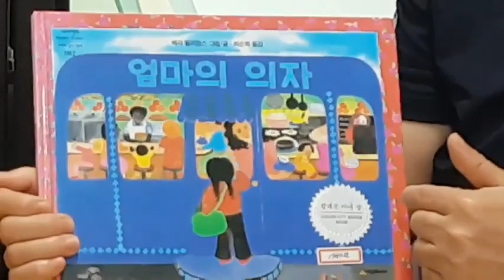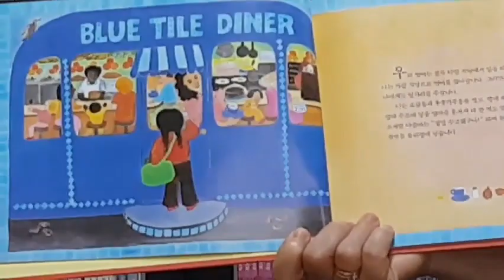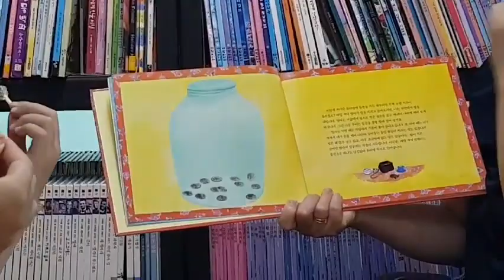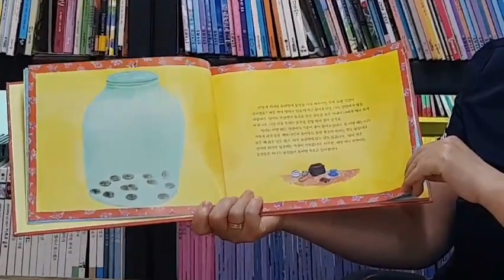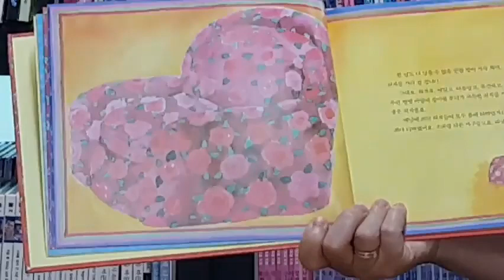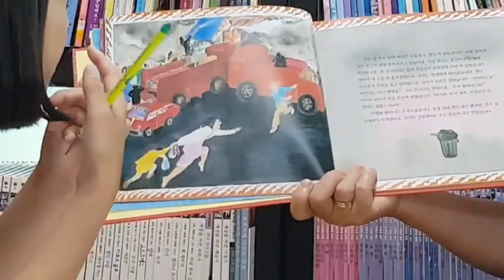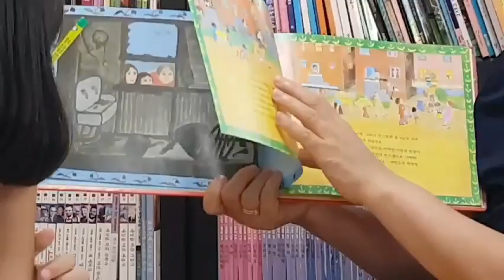[칼데콧상]A chair for my mother 엄마의 의자 1부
엄마의 의자를 읽고, 갖고 싶은거, 이루고 싶은 꿈은 무엇인지, 어떻게 하면 이룰 수 있는지 함께 생각해 보아요

15년이상 공사립 작은도서관을 운영하면서,

구독 꾹 눌러 주세요^^~~